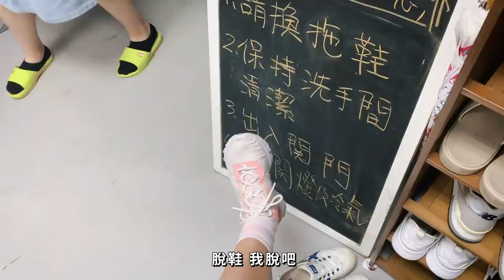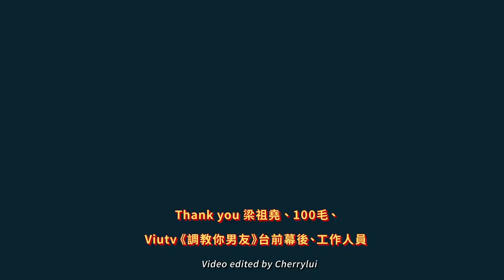✧ 智將開工Vlog ✧ 梁祖堯 煮 法國菜｜為食總詩勁 一日可以食幾多嘢!?｜《調教你男友》記者會 6對 情侶 + 台前幕後齊人開飯 | 崔建芒 詩勁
我(詩勁)覺得自己晚晚凌晨剪片都忍住冇食宵夜
都有少少敬拜自己
因為屋企搵唔到好似阿祖煮得咁好食嘅食物lol

成班台前幕後都勁Nice, 雖然節目上參與唔多
但有幸識到大家都係我哋嘅福氣♥️

btw 睇返先知我哋食咗好多嘢
剪走咗一段係佢哋驚訝我食完：
三塊厚Pizza+雞翼+意粉+蒜蓉包
都仲食到片入面咁多嘢🤣🤣

所以我夢想係可以拍飲食節目同旅遊節目😆

🙇🏻‍♀️ Jeffrey係jeffrey，係我串錯字，跪地🙇🏻‍♀️

友情演出：
梁祖堯、SHO
Crystal張紋嘉 x Ronald林子傑
Jeffrey BB x Evelyn
小新 x 田中
阿餅 x Suky